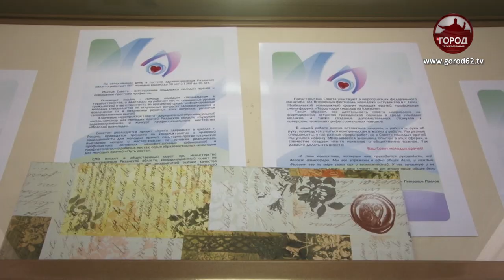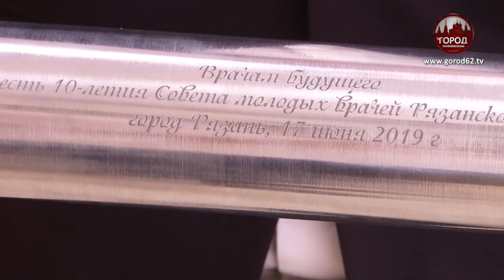Капсулу времени заложили в РязГМУ